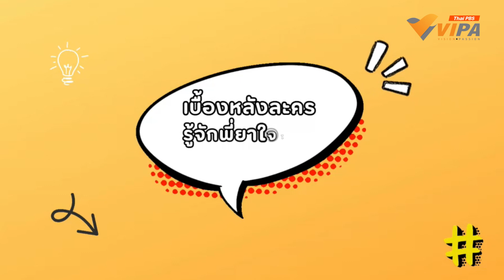Side Content EP.4 เบื้องหลังละคร | ละคร รู้จักพี่ยาใจไหม ?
ตามมาฟัง "จีรภา ระวังการณ์" ผู้กำกับละคร พูดถึงมุมมองสำหรับการทำละครเรื่องนี้ พร้อมตามดูบรรยากาศเบื้องหลังการถ่ายทำกัน

ชมละคร รู้จักพี่ยาใจไหม ? ได้ทาง